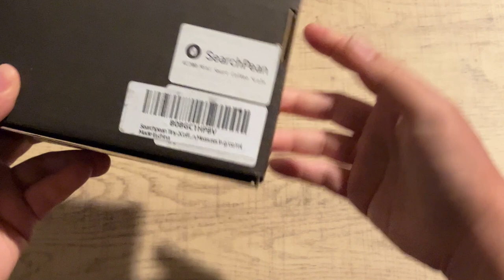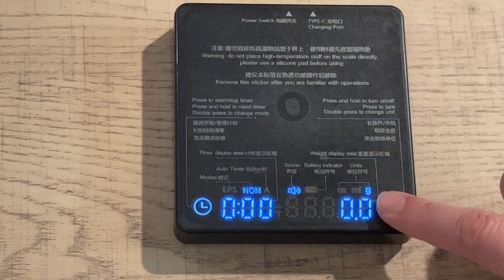Flair 58LE with Unboxing new mini scale for Flair58 & The Bambino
Flair58LE with Unboxing new mini scale for Flair58 & The Bambino
mini scale for Flair58